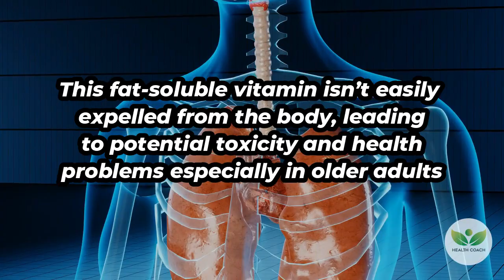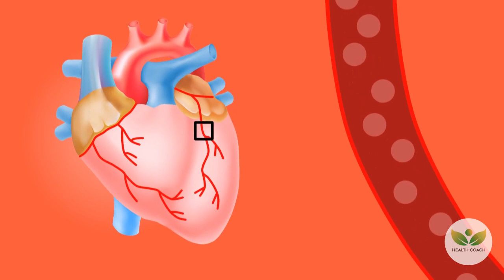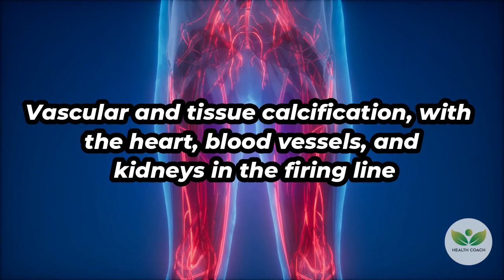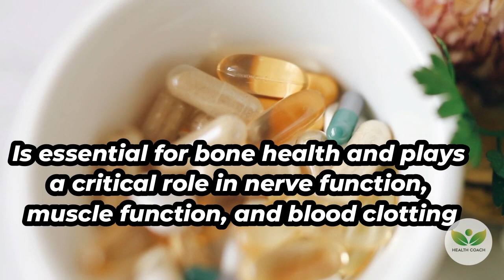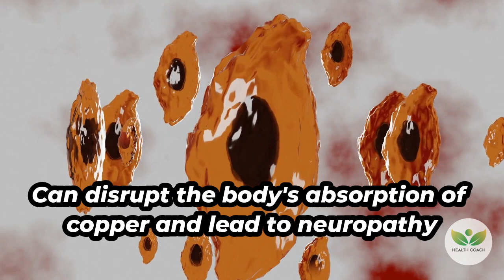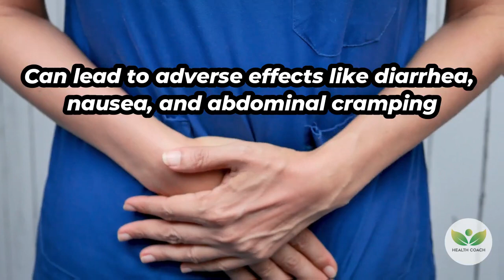😱10 vitamin supplements that are harmful! 💊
In today’s world, supplements are often hailed as the magic pills offering a shortcut to optimal health. But are they always beneficial? In this eye-opening video, we unravel the hidden dangers associated with the overconsumption of some popular supplements, shedding light on how they can potentially do more harm than good.

We also highlight natural sources of these essential nutrients, promoting a food-first approach to meet your dietary needs safely and effectively. Always remember, moderation and balance are key, and consulting with a professional for personalized advice is crucial.